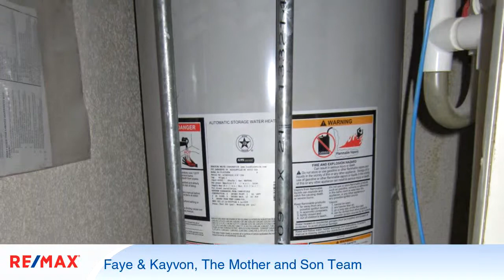Homes for sale - 2905 Deacon Street # 21, Simi Valley, CA 93065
This is a rare-find. Cute 1+1 ground level condo in desirable Vista Meadow built 1983. No steps perfect for 1st-time Buyer or empty-nester. 2-car detached garage, and ample guests parking. Freshly painted interior. Cute inviting kitchen. Beautiful woodlike floors throughout. Tile floor in the Bathroom. You will love the ample storage space in this unit. Park-like grounds with Community Pool, and much more.

Bedrooms: 1
Bathrooms: 1
Square Feet: 658
Price: $299,900

For more information about this property, please contact Faye & Kayvon, The Mother and Son Team at or . You can also text 5497572 to 67299.

03/17/2019 11:28:07 pm

Last modified: